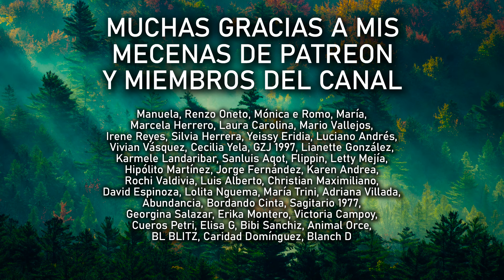EL NARCISISTA TE CONQUISTA CON EL SEXO